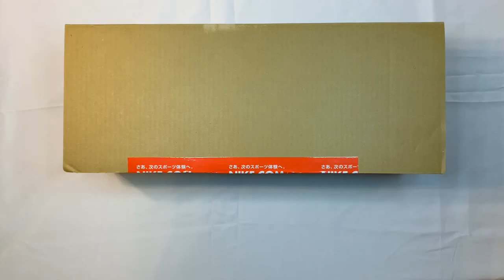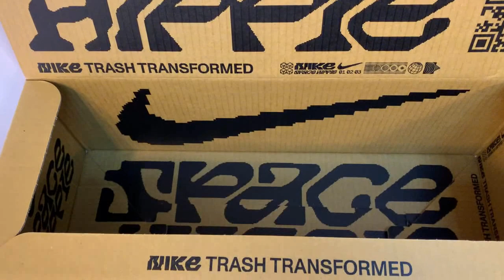UNBOXING NIKE SPACE HIPPIE 03 "GREY VOLT"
Unboxing Space hippie 03 grey volt, which was released on july 16 2020.